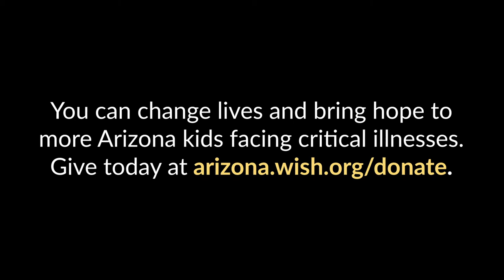Wish Reveal: Max sees his roller hockey rink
LEARN MORE about how you can help grant wishes